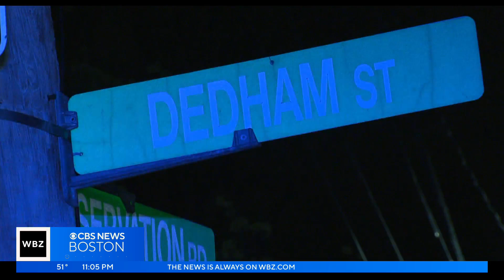2 men dead after Hyde Park shooting